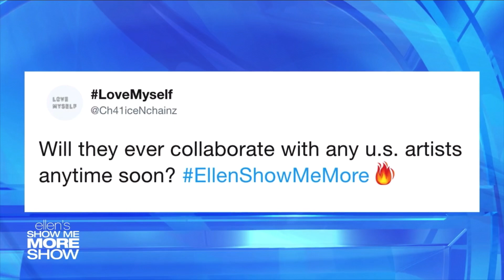BTS X POST MALONE Interactions (2017-2020)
Outside of Koop I’m a Posty Stan so I thought why not 💞